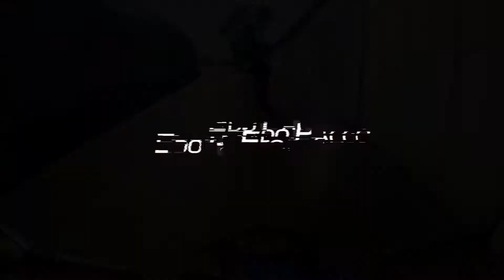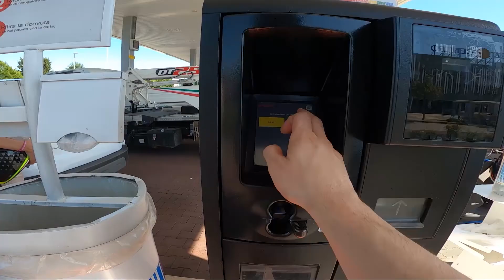Un Mio Amico Cade In Moto!!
Ti è piaciuto il video? Lascia un Commento, metti "Mi Piace!"